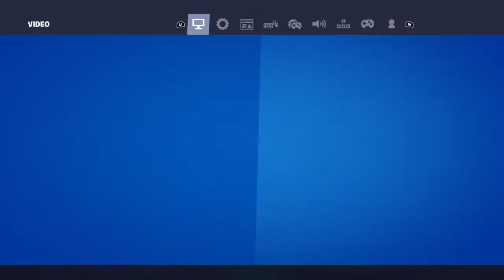Fortnite 45,chapter 2,Season 5.Ps4 games,Ps5 games for all.🎮🎮 احدث ألعاب االبلاى ستيشن للاطفال .